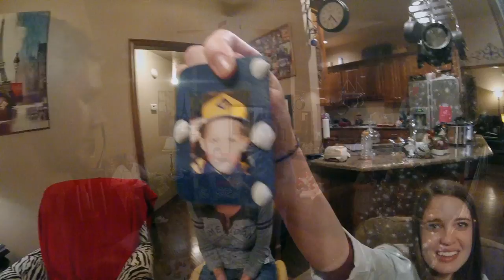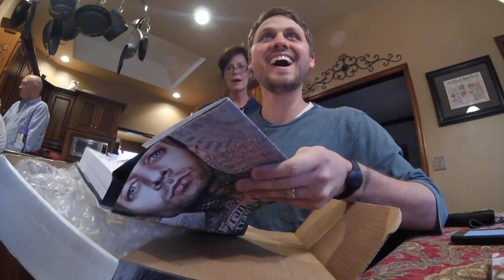Myrick Christmas 2015